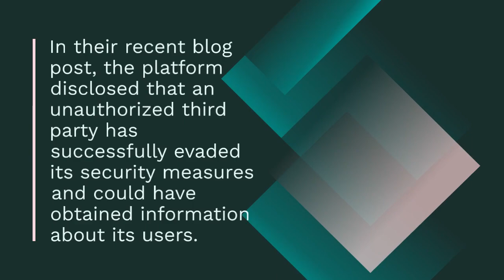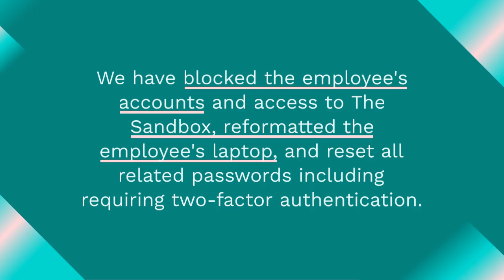Blockchain Game The Sandbox Security Breach 2023 - Gaming News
The first Web3 security breach makes headlines in 2023 as the blockchain game Sandbox gets compromised and sends phishing emails to users.